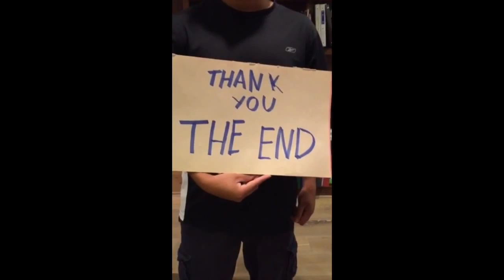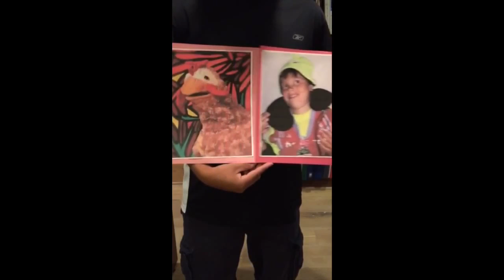Richard Arnold Says My ActionCOACH Is The BEST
Embark on Richard Arnold's inspiring journey of business success as he shares his testimonial about the transformative impact of working with ActionCOACH. Discover the secrets to his achievement!

ActionCOACH, the World's Number 1 Business Coaching Firm